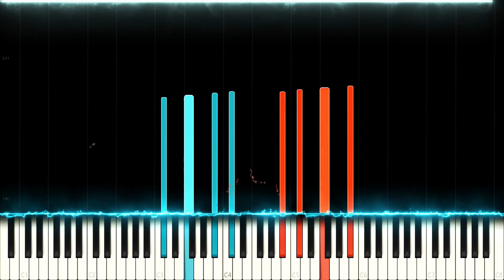Big Bang: Bang Bang Bang - Piano Cover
Big Bang: MADE - Bang Bang Bang

Bang Bang Bang. One of the most legendary songs in the history of kpop, it generally has a melody and instrumental which is hard to cover on the piano, so I decided to change the melody and harmony a little.

Side notes: There was originally an animation planned for this cover but I had to quit it considering that the work time needed for it was too long.

Who is your favorite musical artist?